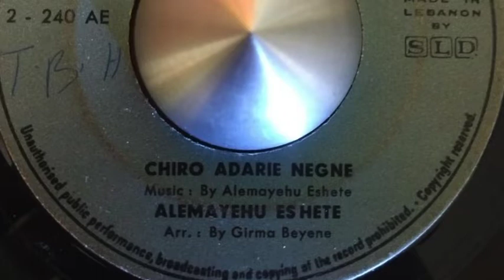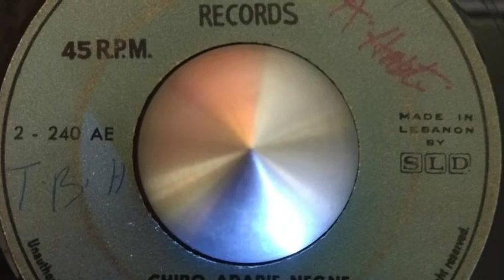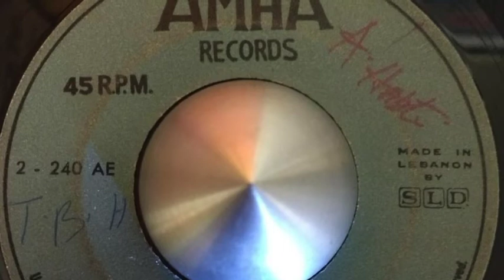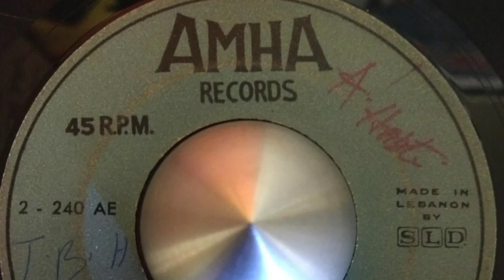Alemayehu Eshete Chiro Adarie Negne